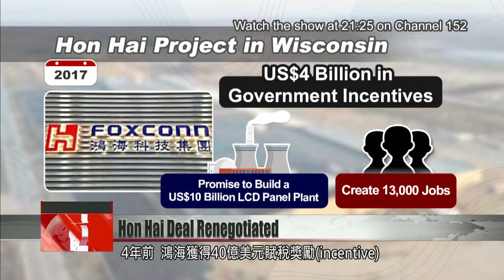Hon Hai’s US$10 billion project in Wisconsin scaled back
Hon Hai has negotiated a deal with the U.S. state of Wisconsin to scale back its investment project in the state. The deal, which still has to be approved by the state’s business agency, provides for a smaller investment and reduced tax breaks. Hon Hai’s chairman said the firm planned to adjust its business plan for the Wisconsin facility, but he did not specify the changes. Hon Hai first announced its Wisconsin project in 2017, and the facility remains largely unbuilt.

Back in 2017, Hon Hai announced a US$10 billion manufacturing complex project in Wisconsin. After clearing a string of hurdles, Hon Hai finally signed an MOU for the project. But according to U.S. media reports, the new governor of Wisconsin, Tony Evers, and Hon Hai have agreed to restructure the deal, scaling down the project and lowering the tax credits.

Young Liu
Hon Hai chairman
I wouldn’t say it’s being scaled back. It is being adjusted due to industry requirements. Originally we were expecting to make liquid-crystal display panels there. Those have their own requirements and their own investment plan.

According to U.S. media, minor adjustments were made to Hon Hai’s plan after Evers assumed office. Four years ago, the original deal dished up more than US$4 billion in government incentives for Hon Hai to build a US$10 billion LCD panel plant that would create 13,000 jobs. The new deal has industry watchers wondering what the plant will be for now.

Young Liu
Hon Hai chairman
Our investment plan continues to be in progress. Last time I mentioned that we’ve been looking for a suitable local industry to work with. I reported to you then that this industry will likely be electric vehicles. It will likely be an industry in our “3 plus 3” initiative, not one in ICT.

Hon Hai’s chairman says renegotiating the deal was crucial to maintaining its partnership with Wisconsin. He said Hon Hai wouldn’t rule out investing in other emerging industries in Wisconsin, such as medical equipment manufacturing. The details of the project will be announced once finalized.